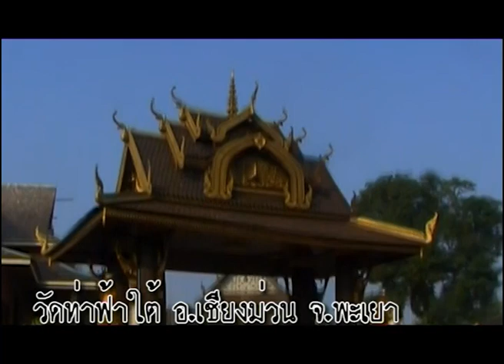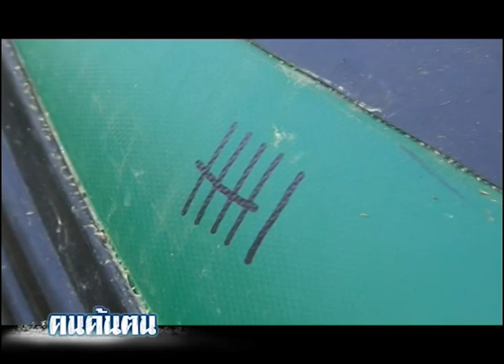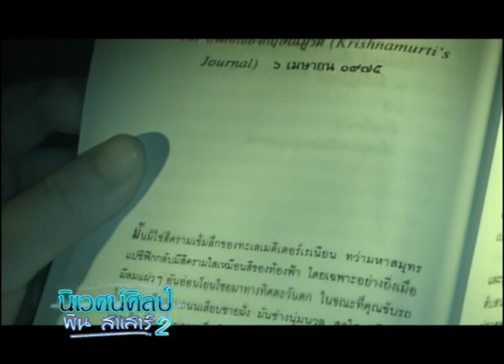คนค้นฅน REPLAY : นิเวศน์ศิลป์ พิน สาเสาร์ (2) ช่วงที่ 2/4 (17 มิ.ย.51)